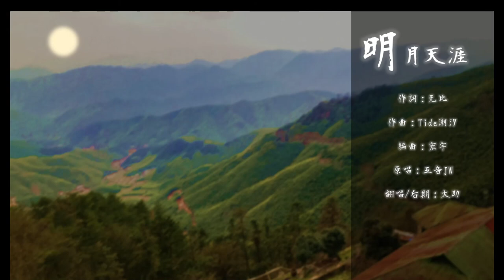【大助】明月天涯【燃向翻唱】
我果然還是比較喜歡唱燃向的歌呀！
而且呢，我好喜歡俠情壯志這類的修仙設定，鼓動得我心癢癢。（癢啥呢這
覺得呢，一切心結都這樣過去吧！未來的一切挑戰儘管放馬過來吧！

作詞：無比
作曲/混音：Tide潮汐
編曲/母帶：宏宇
演唱：五音Jw
PV照片攝於莫干山 by大助

　B站: (待審核過後補上)